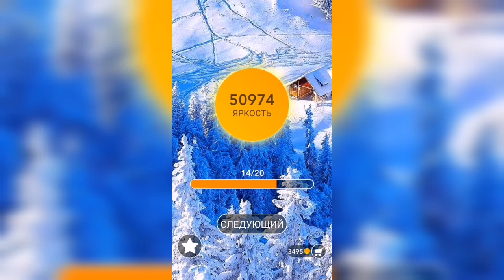Word / Слово Крест: Поиск русского кроссворда / Уровень 1284